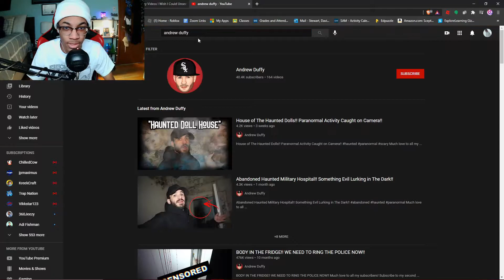Exposing Ghost Videos.